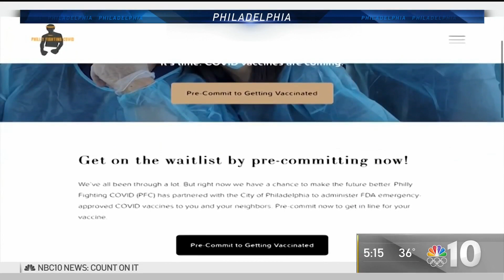City Cuts Ties With ‘Philly Fighting COVID' Over Data Concerns | NBC10 Philadelphia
The city cut ties with “Philly Fighting COVID” after concerns were raised about how the group, which administers coronavirus vaccines, was using the data they collected. NBC10’s Lauren Mayk explains.